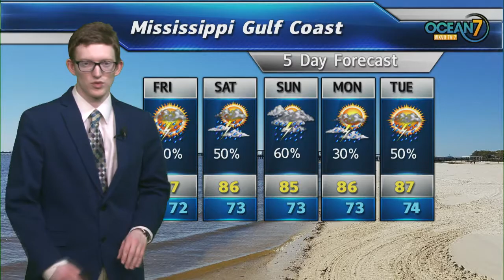Fri. Morn. Forecast 07/26/19